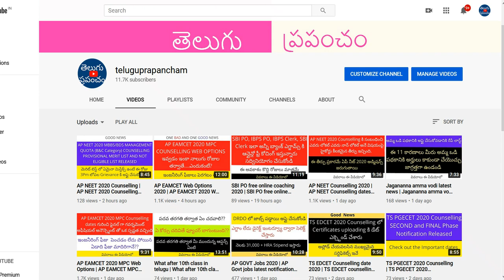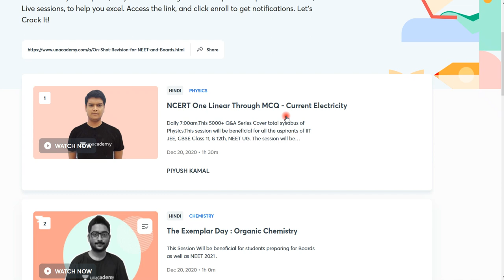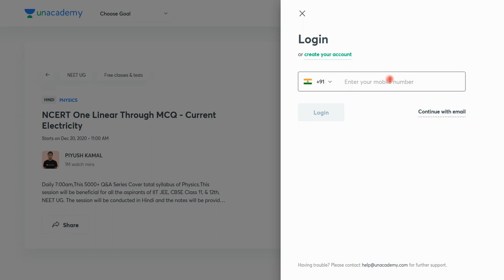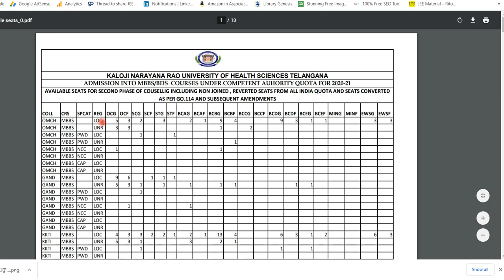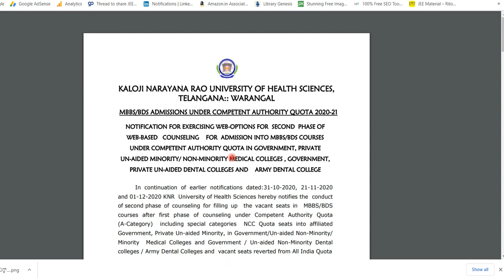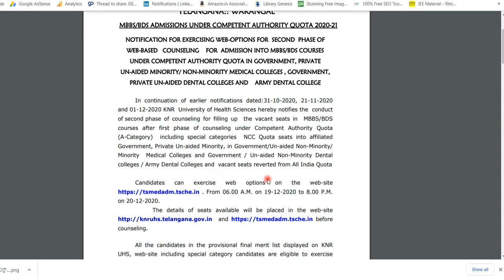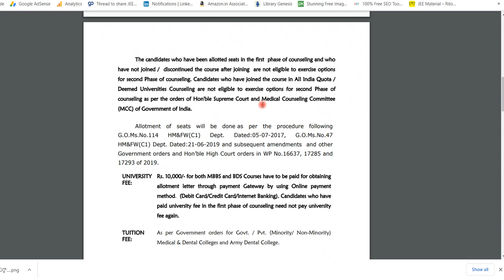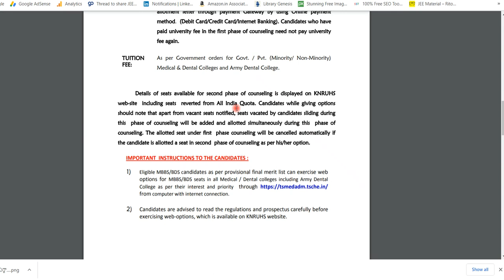TS NEET Counselling 2020 | TS NEET Counselling 2020 web options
Check out the latest updates of TS NEET Counselling 2020 web options.
Referral/unlock code : TELUGUPRAPANCHAM2020